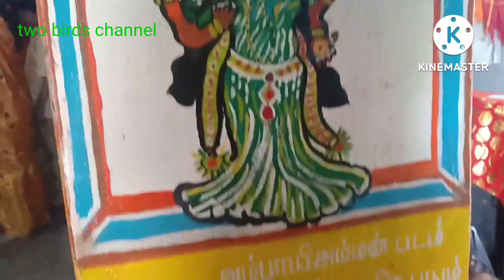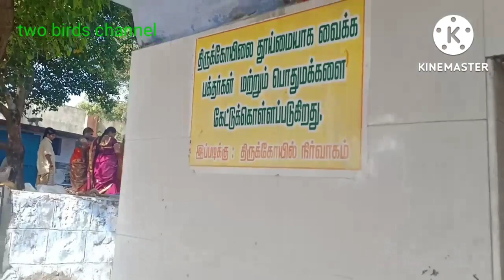Ambayiramman kovil vlog in tamil/two birds channel temple vlog/templevlog/diml/onedayvlogs/vlog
Ambayiramman kovil vlog in tamil/two birds channel temple vlog/templevlog/diml/onedayvlogs/vlogintamil